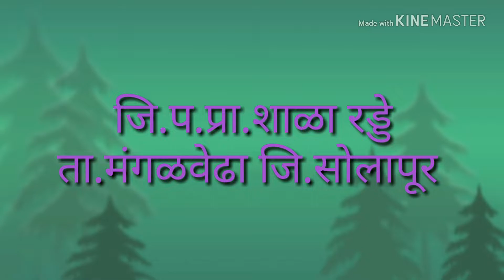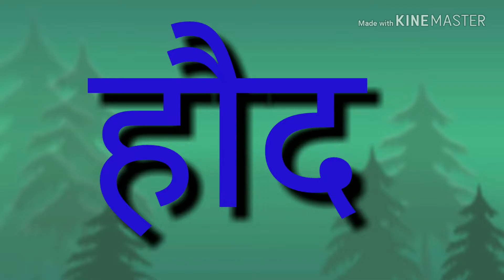इ. 1ली औ स्वरचिन्हयुक्त शब्दांचे वाचन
इयत्ता पहिलीतील मुलांचे वाचन कौशल्य विकसित करण्यास अत्यंत उपयुक्त आहे